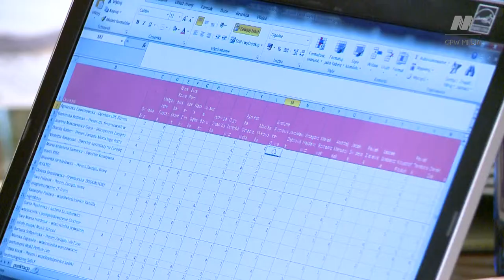Obrady jury konkursu Bizneswoman Roku 2014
Zakończyła się VI edycja ogólnopolskiego konkursu Sukces Pisany Szminką Bizneswoman Roku 2014. Zasiadający w jury znani przedstawiciele świata biznesu wybrali Bizneswoman Roku w kategoriach: Debiut Roku, Moja Firma, Korporacja i Działalność na Rzecz Kobiet.